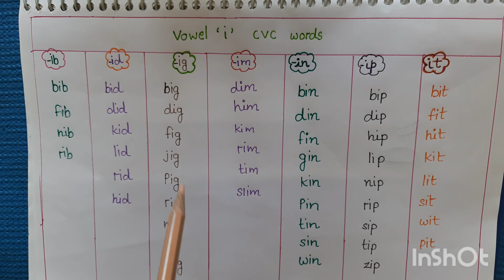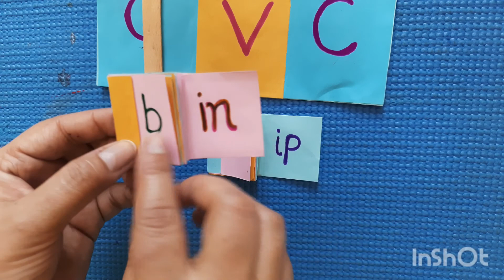CVC Words | Letter i Blending (ib, id, ig, im, in, ip, it) | Three Letter Blending with Short i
बच्चों को Phonic Sounds कैसे सिखाएं | easy and fun ways to teach phonic sound to kids (Vowel a Blending)